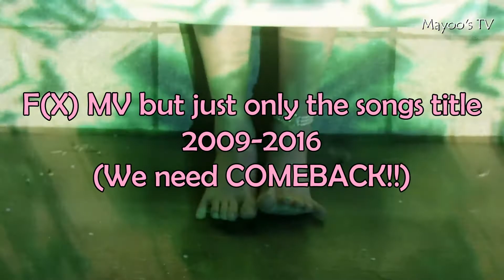f(x) mv but just only the songs title 2009-2016 (We need COMEBACK!!!)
Yeah we need comeback!

all credit to sm entertaintment

DON'T CUT AND REUPLOAD MY VIDEO WITHOUT CR